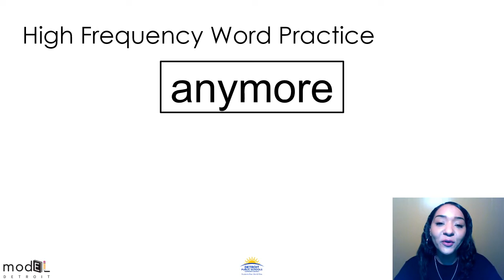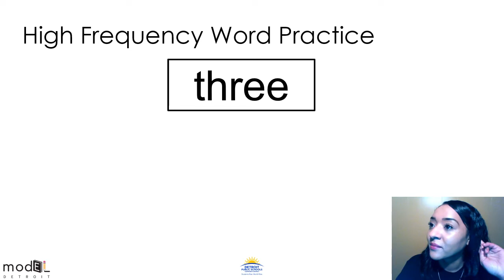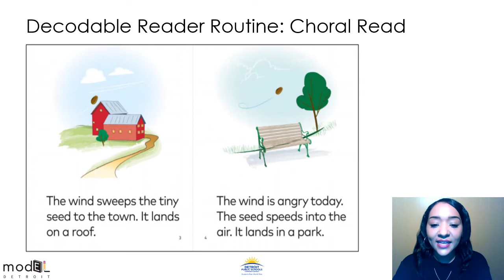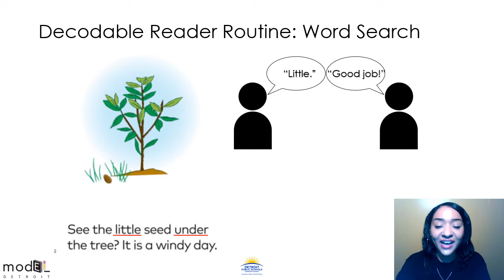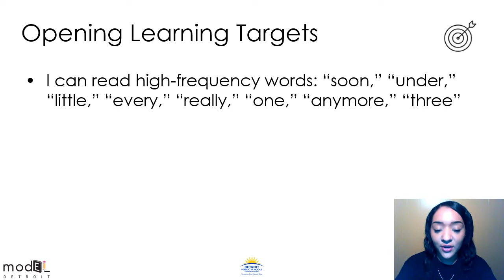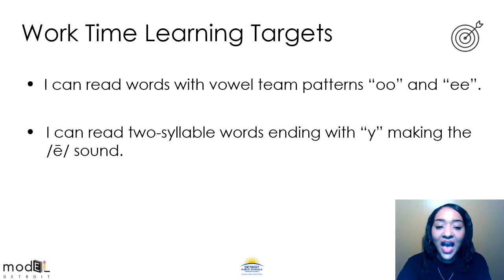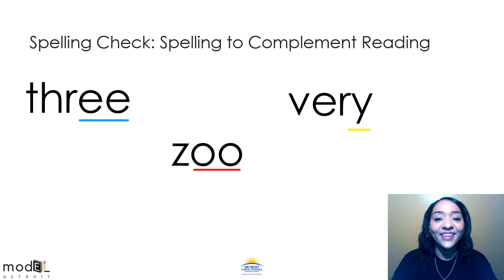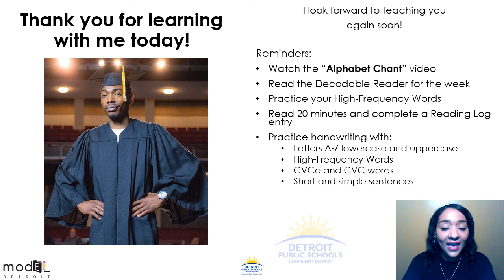ELA_G1_W9_L43